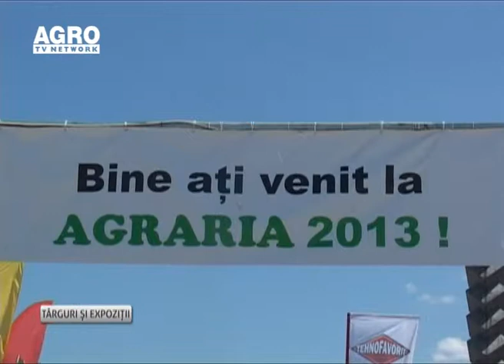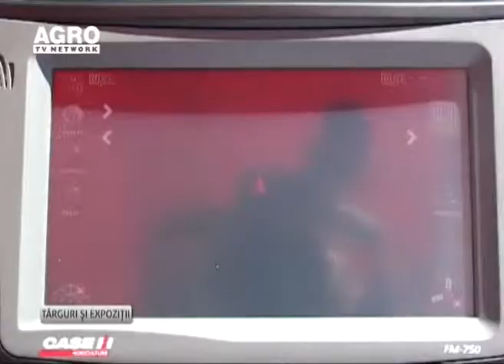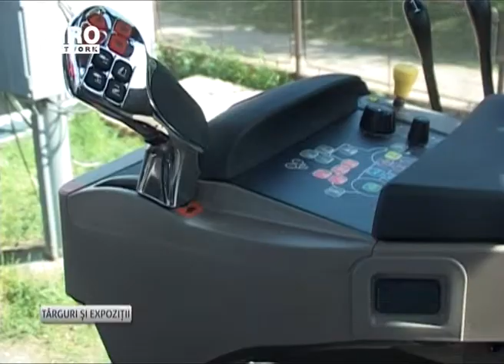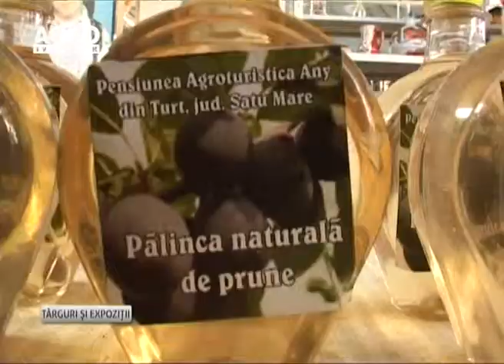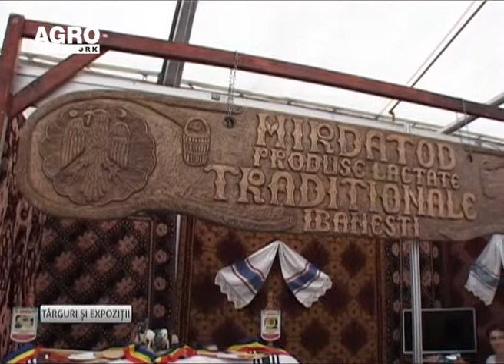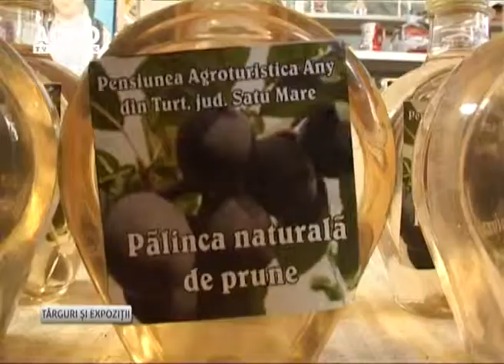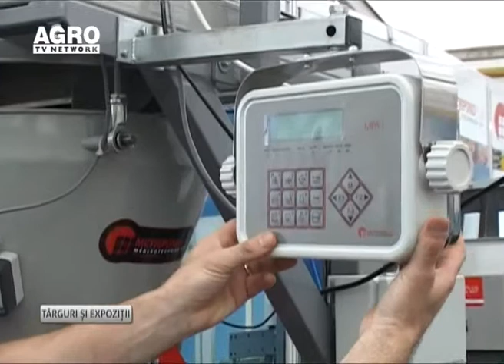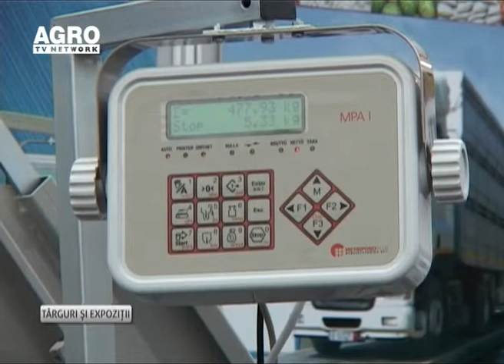REPORTAJ VIDEO - Agraria2013